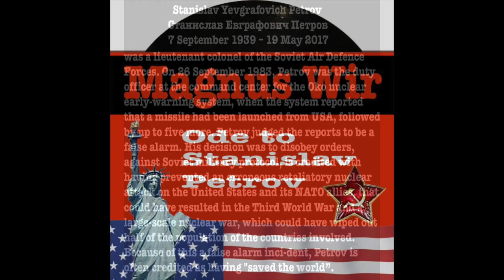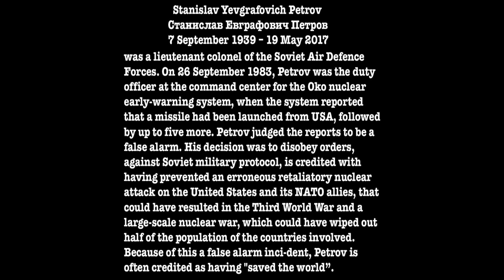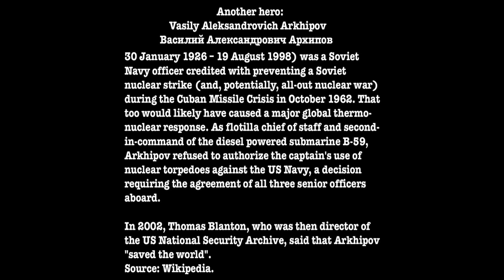Ode to Stanislav Petrov, the video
This is a song to honour a hero, a very wise man who saved the world, written and performed by Magnus Wir.